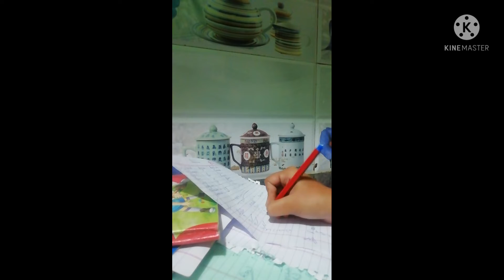Study Vlog📚||A Day In My Life||Banking Study Vlog||Study routine||Banking Aspirant